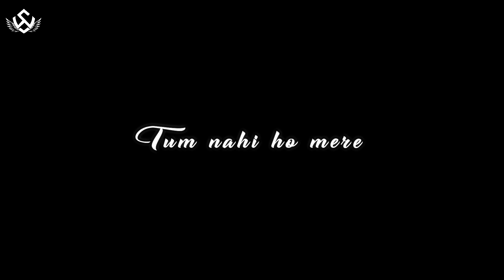Ek Tarfa x KABHII TUMHHE x ASAL MEIN | Status Wings | Darshan Raval | Broken Heart | Lofi vibe | 4k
x x x x x x x x x x x x

x x x x x x x x x x x x x

x Video Download Link x

( First Upload on YouTube And Then After 1 day Upload on Telegram Page )

x Editor & Creator x
 ► Piyush Kadeliya | Bharat Ravriya | Singer Dev
Hurts Mashup of Darshan Raval | Bicky Official | Naresh Parmar | Chillout
Hurts Mashup 2 of Darshan Raval 2021 | BICKY OFFICIAL & NARESH PARMAR | Heartbreak | Chillout
Darshan Raval Monsoon Mashup | Naresh Parmar | Heartbroken Mashup | Chillout
Ye Duniya Pagal Kehti hain | Kyun Main Jaagoon | Kushagra Thakur | Javed Bashir |  Story Wings